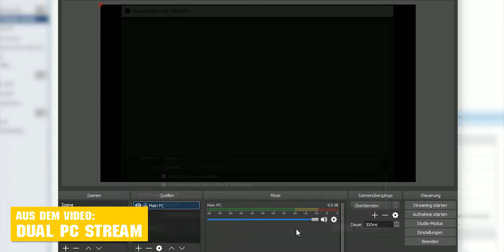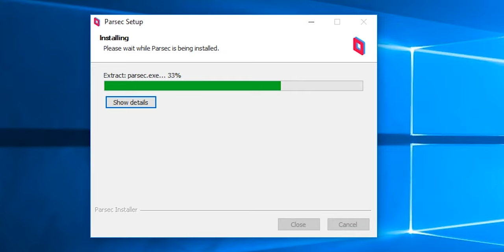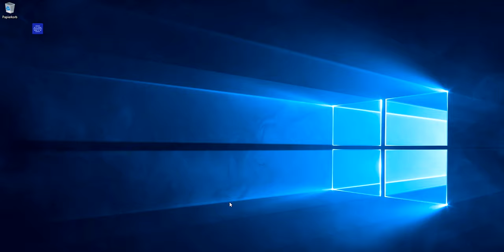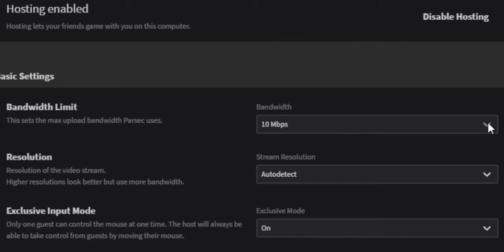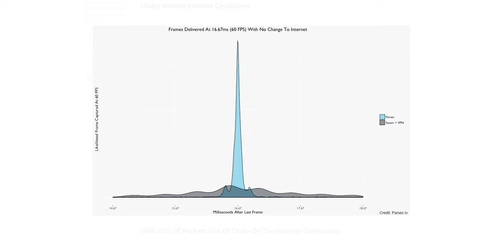Gaming PCs werden überflüssig? - Cloud Gaming von eigenem Server Tutorial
►TS 3 Server: austriangamers390.at
►►Musik◄◄

►►Amazon Afiliate◄◄

Wenn Ihr mich unterstützen wollt ohne, dafür zu zahlen, nutzt diesen Link um auf Amazon einzukaufen. Ich bekomme bei jedem Kauf über diesen Link eine kleine Provision, ihr müsst allerdings dadurch nicht mehr bezahlen.

►►Mein Equipment◄◄

//Mikrofon:
Neumann U89

Yamaha MGP12X
Bei Amazon

//Maus:
Logitech G Pro Gaming Maus
Bei Amazon

//Gaming Mousepad:
Roccat Hiro
Bei Amazon

//Tastatur:
Corsair K70 RGB Cherry MX Brown
Bei Amazon

//Kopfhörer
Beyerdynamic T5p
Bei Amazon

//PC:
Corsair 750D
Intel i9 7980XE
Custom Wasserkühlung
EVGA X299 FTW K
64GB DDR4 2666MHz (Corsair Dominator Platinum)
Nvidia GTX 1080ti
Corsair AX1200i

//Bildschirme:
ASUS ROG SWIFT PG279Q
Bei Amazon

DELL U2715H x2
Bei Amazon

//Kamera Equipment:
siehe Kanalbeschreibung